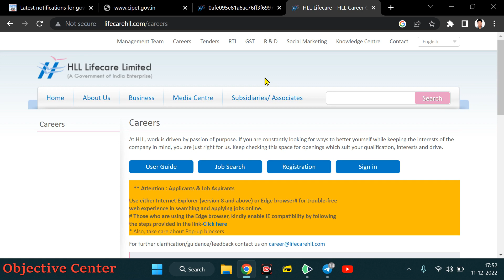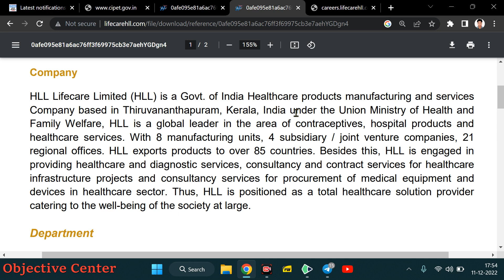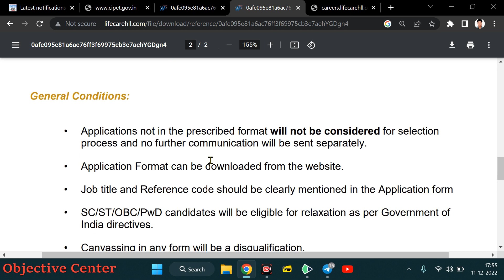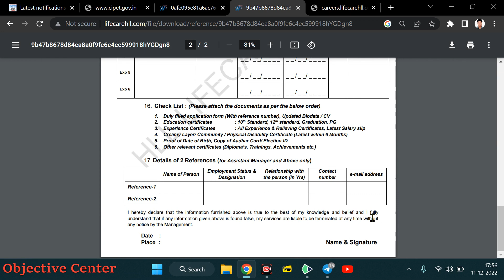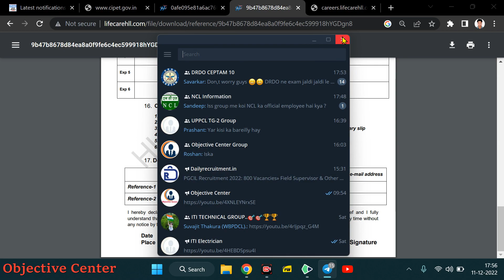HLL Life Recruitment 2022 | ITI वालों के लिए | Fix Term- 8,000 से 190,00 तक